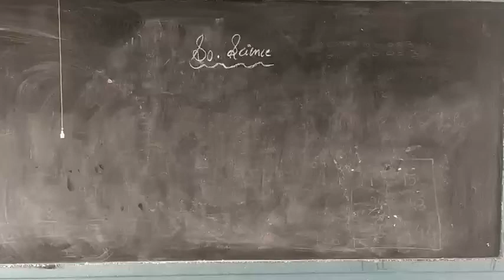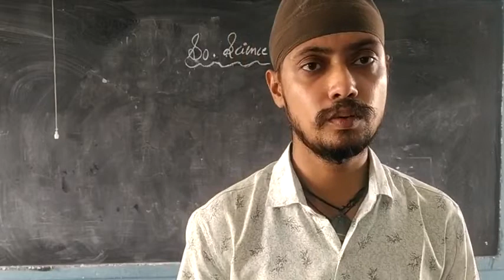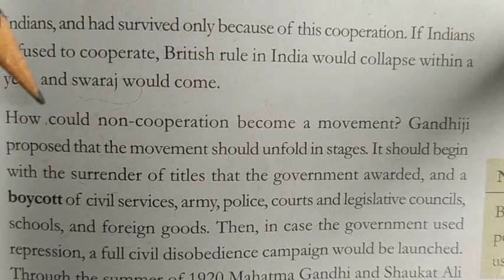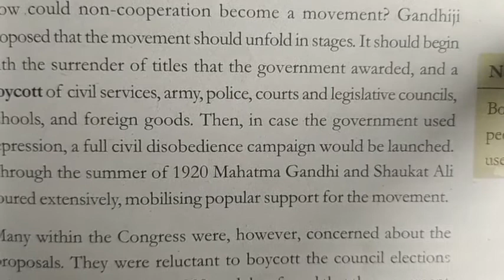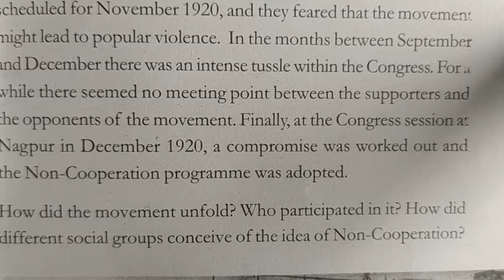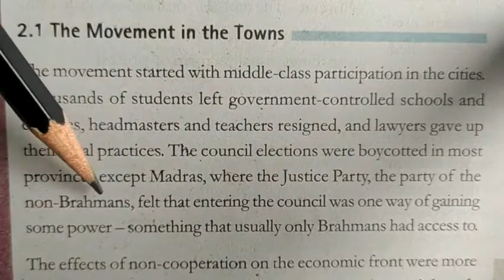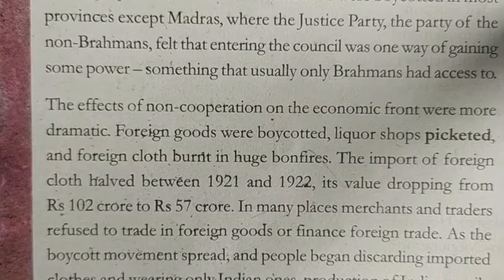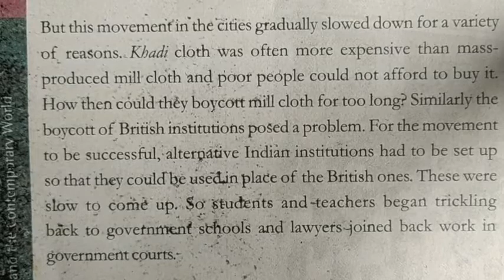Class X Chapter 2 Part 4 History Nationalism in India